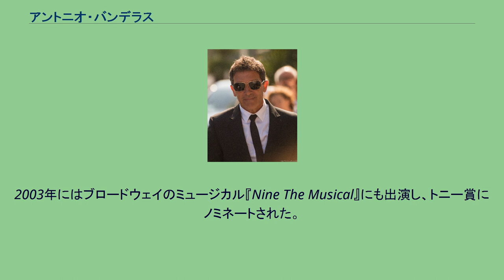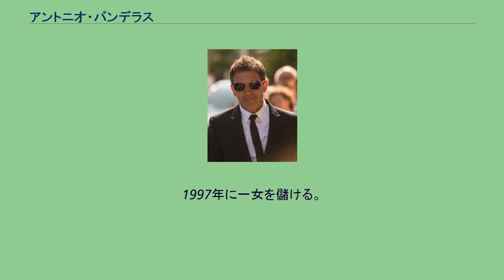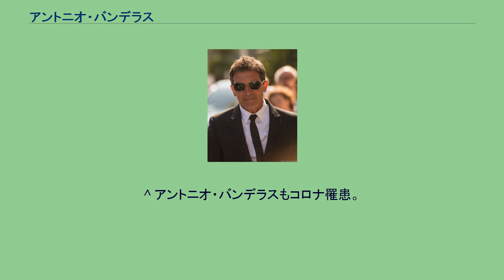アントニオ・バンデラス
ホセ・アントニオ・ドミンゲス・バンデラス（José Antonio Domínguez Banderas, 1960年8月10日 - ）は、スペイン、マラガ出身の俳優。
身長174cm。
父親は警察官、母親は教師。
13歳からマラガの演劇学校で演劇とダンスを学び、20歳でマドリードに移ってからは舞台に立っていた。
1982年にペドロ・アルモドバルの『セクシリア』で映画デビュー。
以後、アルモドバル作品の常連となり、「アルモドバルの美神（ミューズ）」などとも呼ばれた。
アルモドバル作品以外にも多くの映画に出演し、スペイン映画界のトップスターとなった。
この時代はアルモドバル作品に見られるような繊細なキャラクターを特徴としていた。
1992年に『マンボ・キングス/わが心のマリア』でハリウッドデビュー。
『インタビュー・ウィズ・ヴァンパイア』や『暗殺者』にも出演、『デスペラード』で主演となり一躍ビッグスターになる。
スペイン時代とは異なり、マッチョでセクシーなイメージの役柄が多く、ラテン的なセクシー俳優として有名である。
2003年にはブロードウェイのミュージカル『Nine The Musical』にも出演し、トニー賞にノミネートされた。
2010年には国際連合開発計画の親善大使に任命された。
2014年には名誉ゴヤ賞を受賞。
2017年にはスペイン映画国民賞を受賞した。
2017年に心臓発作を起こしたことがある。
2019年にペドロ・アルモドバル監督の『ペイン・アンド・グローリー』に出演し、初のアカデミー主演男優賞ノミネートを獲得した。
1987年にスペイン人女優のアナ・レサと結婚したが、1995年に『あなたに逢いたくて』で共演したメラニー・グリフィスと交際をはじめたために別居。
最初の妻とは1996年に離婚し、同年ロンドンでメラニー・グリフィスと再婚した。
1997年に一女を儲ける。
2015年にメラニー・グリフィスと離婚。
^ “アントニオ・バンデラス、国連親善大使に任命！貧困に立ち向かう”. シネマトゥデイ. (2010年3月21日). 2012年12月5日閲覧。
^ アントニオ・バンデラスもコロナ罹患。
マスク着用で予防に気をつけるも… - ライブドアニュース ^ “awards - 2019”. Festival de Cannes 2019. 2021年10月8日閲覧。
^ “Melanie and Antonio: How the 'Working Girl' fell for Spain's sexiest import”. w:Hello (magazine) (2011年5月20日). 2011年6月9日閲覧。
^ "ABC News: 'Banderas: I'm No Latin Lover'" ^ “アントニオ・バンデラス＆メラニー・グリフィス、離婚成立へ”. シネマトゥデイ (2015年7月24日). 2015年7月24日閲覧。